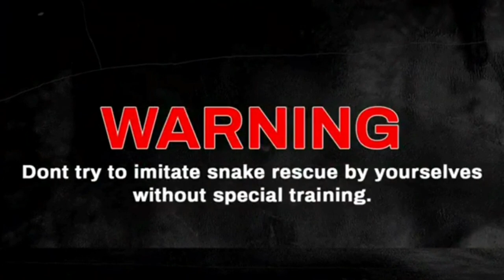बस्तर, जगदलपुर में दिखा दुर्लभ प्रजाति का सांप 🐍variablecolouredvinesnake ||ahaetulla anomala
बस्तर, जगदलपुर में दिखा दुर्लभ प्रजाति का सांप 🐍variablecolouredvinesnake

Welcome to our video "variable coloured Vine Snakes ahaetulla anomala"! In this video, we will explore the intriguing of variable coloured vine snake, variable coloured vine snake ahaetulla anomala slender and agile reptiles known for their vine-like appearance and impressive camouflage abilities. Join us as we delve into their unique biology, behavior, and habitat, and discover why these creatures are truly one of nature's marvels.

From their long bodies and pointed heads to their remarkable coloration and hunting techniques, vine snakes are truly captivating creatures that never fail to amaze. Whether they are blending seamlessly into their surroundings or striking with lightning speed to catch their prey, these snakes are a true testament to the wonders of evolution.

So sit back, relax, and prepare to be mesmerized by the beauty and complexity of vine snakes.

नमस्कार साथियों🙏🏻इस वीडियो में मेरे द्वारा ढोढरे पाल गांव के शासकीय उच्चतर माध्यमिक विद्यालय के शाला प्रांगण से इस सांप को रेस्क्यू किया गया और उसे सुरक्षित  मानवीय बस्ती से दूर जंगल में आजाद कर दिया गया। और साथ में इस सांप variable coloured vine snake के बारे में बताया गया है। मेरा उद्देश्य इंसानों को सांपो से तथा सांपो को इंसानों से बचाना है।

अगर आप बस्तर जिले के निवासी हैं, तो आपके आसपास या आपके घर पर कभी सांप दिखाई दे तो मुझे तुरंत कॉल करे 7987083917 मेरे द्वारा उस सांप को पकड़कर मानव बस्ती से दूर जंगल में आजाद कर दिया जाएगा और इस काम के लिए मेरी ओर से कोई भी चार्ज नहीं लिया जाएगा यह पूर्णतः निःशुल्क सेवा है। (इस कार्य हेतु शासन द्वारा या कोई भी निजी संस्था द्वारा मुझे  कोई मानदेय नहीं मिलता यह कार्य मैं अपने स्वयं के वहन से करता हूं।)

मेरे द्वारा यह काम बिना किसी स्वार्थ के जीवों के संरक्षण और समाज सेवा की भावना से सांप जैसे वन्य प्राणीयों के संरक्षण का प्रयास किया जा रहा है मुझे पता है ये काम जोखिम भरा है सांपो के बारे मे पूरी जानकारी और प्रशिक्षण प्राप्त है फिर भी सुरक्षा उपकरणों की कमी और जान का खतरा हमेशा बना रहता है फिर भी सांप जैसे वन्य प्राणियों से बहुत लगाव है मुझे खुशी है कि मैं इन बेजुबानों को बचाने का प्रयास अपनी जान जोखिम में डालकर बिना किसी स्वार्थ के  लोगो को सांपो से और सांपो को लोगो से बचाने का कार्य निरंतर करता आ रहा हूं और लोगो को इनके बारे मे जानकारी देते आ रहा हूं मेरा ये प्रयास आपके सहयोग के बिना अधूरा है। अगर आपको मेरा ये काम और वीडियो अच्छा लगा हो तो वीडियो को लाइक और चैनल को सब्सक्राइब जरूर करें और वीडियो ज्यादा से ज्यादा शेयर करे ताकि और लोगो को जानकारी मिल सके।🙏